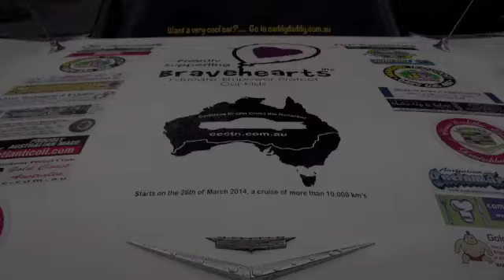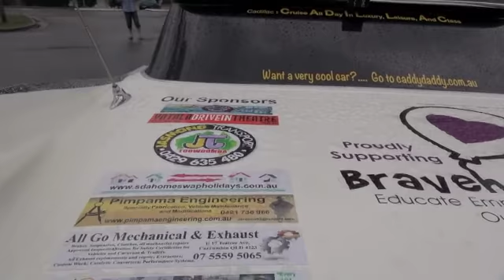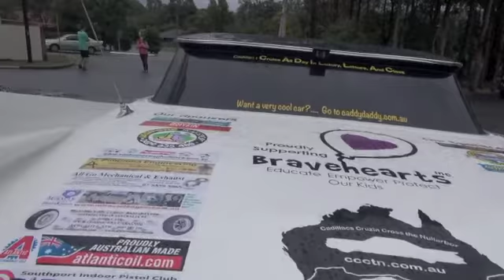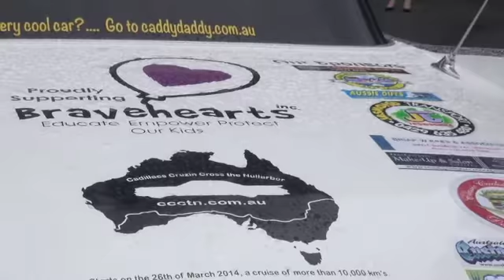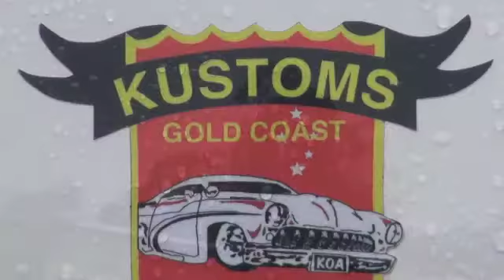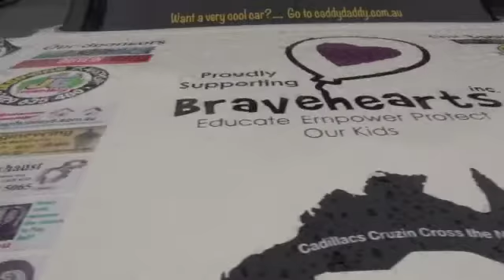Cadillacs Cruising Across The Nullabor 26th March 2014